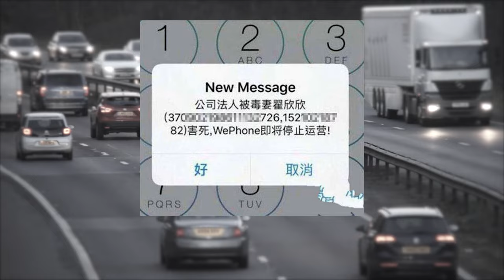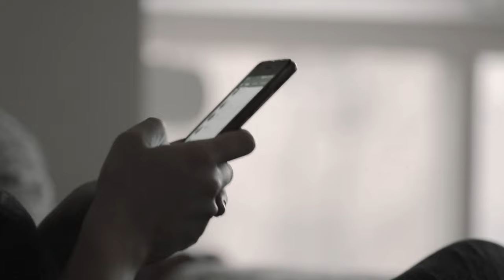【民間傳說】林投姐|台灣府城三大奇案，被渣男騙財騙色後變身女鬼復仇|渣男渣女就應該遭到報應|加號視界|林投姐傳說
清代的台灣三大奇案之一，李昭娘女鬼的故事（無恐怖畫面，放心觀看）……
【章節】
0:00   肉粽鋪收到冥幣
1:24   林投姐傳說
6:37   林投姐傳說後續
8:14   林投姐相似的真實案件（蘇享茂案）
11:05   結尾
1921年，台灣還是日治時期，事情發生在在台南赤崁樓附近也就是現在台灣高等法院台南分院那片有一個買肉粽的小作坊，在當時這附近的店鋪晚上關門都很早，一般就是天剛擦黑就關門停業，這家小作坊也是一樣，就有一天這家店的老闆有點事給耽擱了，一直到凌晨才忙完，老闆正收拾東西要關門的時候，店裡來了一個女人，說要買粽子，老闆也納悶問了一句，這麼晚了還沒吃飯啊，那女人說是買給家裡的孩子吃的，老闆也沒多想，凌晨都困得不行了，裝好粽子以後接過女人的錢也沒看順手就扔在櫃檯上了， 簡單收拾了一下就關門回家睡覺了，等第二天他來到店裡，看到櫃檯上竟然放著一張燒紙用的紙錢，剛要罵這是誰惡作劇呢，突然他想到了凌晨來買粽子的女人，當時她付的錢自己就沒有收起來直接扔到了櫃檯上，想到這，老闆的後背冒了一陣冷汗，因為他想到了他們這裡一直流傳的一個傳說……
林投姐（台灣民間傳說）
傳說在清朝末年，肉粽鋪這一帶還是台南府城，這裡有一名女子名叫李昭娘，她的丈夫叫陳明通，兩人有三個孩子，一家五口在這裡過著幸福的生活，陳明通是一個商人，經常出海去中國大陸做生意，我們可以看一下他家當時所在的位置，就在港口附近，渡過台灣海峽，對岸就是廣東省，因為當時兩岸的物價有差異，所以陳明通經常拿這邊的物品去大陸賣，然後再在大陸買這邊需要的東西帶回來，當時有好多商人都這麼幹，也賺了很多錢，所以李昭娘家裡原本是很富裕的，一家五口很和諧，可是天有不測風雲，有一次陳明通像往常一樣帶著貨出海去大陸，船在台灣海峽遇到風浪，全船人無一倖免全部遭難。
從此之後，成為寡婦的李昭娘只能獨自撫養三個孩子，好在丈夫生前賺了很多錢，留給李昭娘一大筆財產，所以日子並不難過。
有一天，陳明通生前做生意的合作夥伴週阿司來到李昭娘家，他對李昭娘說自己得知陳明通去世的消息很難過，特地過來慰問一下，順便看看李昭娘家裡有什麼需要幫助的，從那天以後，這個週阿司就經常來她家，給孩子帶點吃的啊，幫幫忙做點什麼體力活啊，時間一長，就算李昭娘沒有跟周阿司有什麼，那街坊鄰居早就開始閒言碎語了，再加上週阿司對李昭娘的瘋狂追求，於是李昭娘心一軟同意了，可她不知道的是，週阿司之所以對她這麼好不是因為她這個人，而是他前夫留下的財產。
兩個人結婚之後，週阿司跟李昭娘說他想做樟腦的生意，於是李昭娘不但把家裡的錢拿出來，而且還用自己的名義向地下錢莊借錢，於是周阿司帶上所有的錢上了船，從此一去不復返，
幾個月後，李昭娘每天面對上門討債的債主，於是不得不把房屋抵押出去還債，李昭娘帶著三個孩子出來，她向其他的商人哪裡打聽周阿司的下落，別人告訴他，週阿司確實在香港做成了一筆大買賣，但是他沒有回來，直接拿著錢去了汕頭老家，在哪裡又娶了一房妻子，李昭娘聽到這才知道自己被騙了，但是她一個婦道人家，連家門都很少出，更別說漂洋過海去找周阿司了，再加上手裡現在身無分文，自己前半生過得都是衣食無憂的生活，根本沒有謀生能力，只能帶著三個孩子露宿街頭，最後眼看著兩個孩子活生生餓死，她萬念俱灰，來到海邊，狠下心掐死了自己僅剩的一個孩子，然後在林投樹上上吊自盡了，從此之後，人們經常在林投樹林附近遇到詭異的事，還有人看到過披頭散發的女人在林投樹下游盪，於是人們集資在林投姐上吊的地方建了一座廟，這座廟在以前是真是存在就在台南赤崁樓附近，只不過現在改建拆除了，林投姐的傳說也是從那個時候一直流傳了下來。
林投姐傳說後續
李昭娘林投樹上吊死之後由於怨氣太深，沒辦法轉世投胎於是她的冤魂就不斷在哪附近遊蕩，直到有一天她遇到一個人可以看到她，也可以跟她溝通，於是林投姐把自己生前遭遇的事情都告訴了這個人，這個人便承諾帶林投姐的靈魂渡海去汕頭找周阿司報仇，於是林投姐的靈魂鑽到這個人的雨傘裡，這人帶著雨傘來到汕頭，找到週阿司，當天晚上林投姐展開復仇，她的鬼魂附到週阿司身上，週阿司身體不聽使喚，拿起刀先殺了自己剛娶的老婆，然後自己掐自己，最後把自己掐死了，這段比較靈異的後續是後人加上去的；目的是告訴人們壞人最後遭了報應。

如果你看完這部影片有所領悟，希望你可以幫忙：
2. 如果你同意我的觀點，希望你可以分享出去
3. 有什麼問題可以留言給我， 我一定盡快回覆 希望我可以在你的人生上帶給你啟發，出一份力， 希望你人生越過越好！加油！